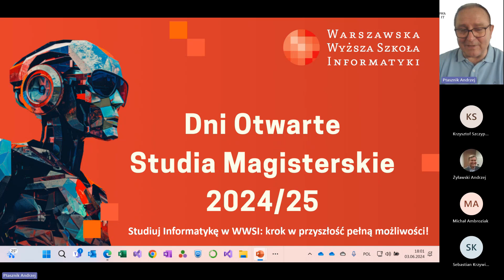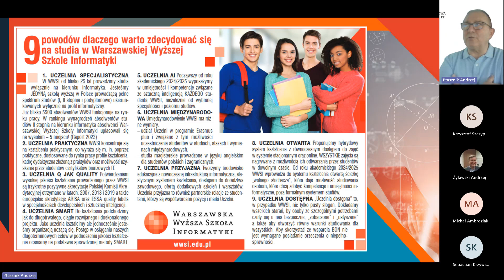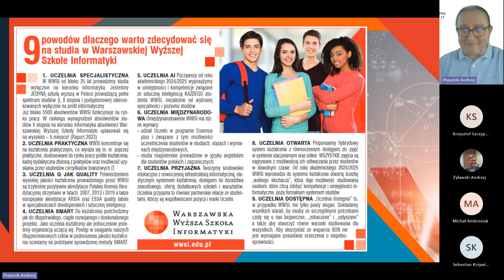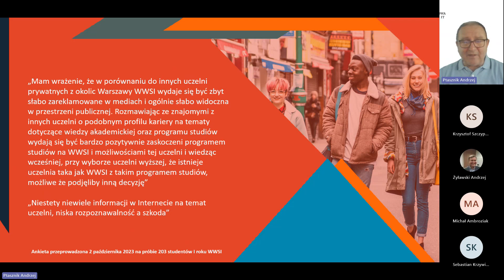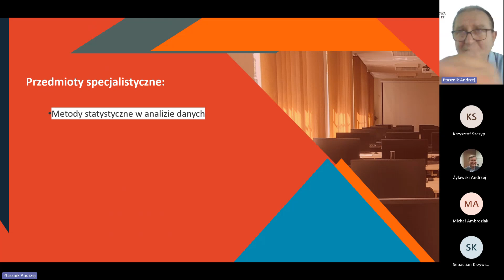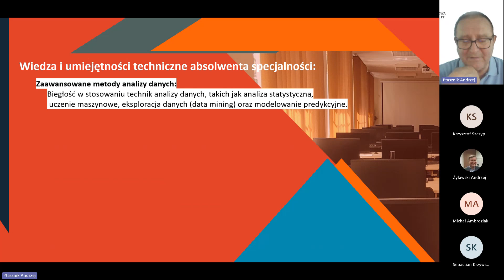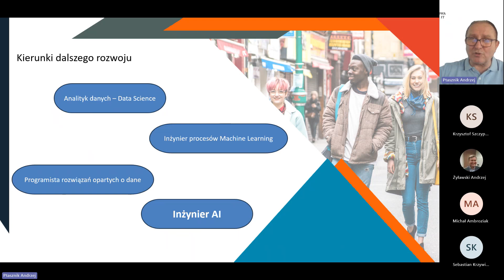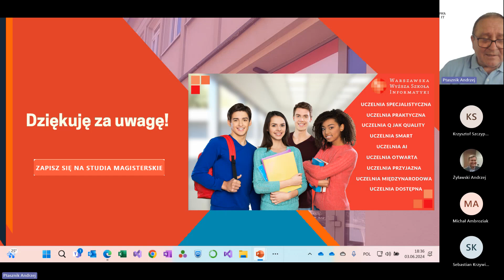Dzień Otwarty WWSI Big data & analityka biznesowa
00:00 Ogólna informacja o Uczelni
19:17 Prezentacja specjalności -Big data & analityka biznesowa
31:17 Opinie Studentów na temat studiów
36:00 Opinia Absolwenta na temat studiów